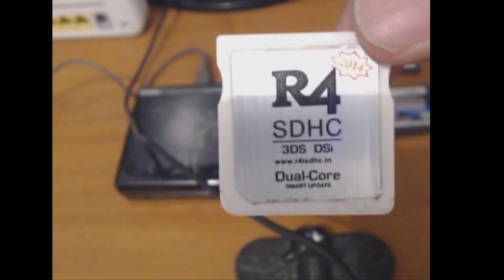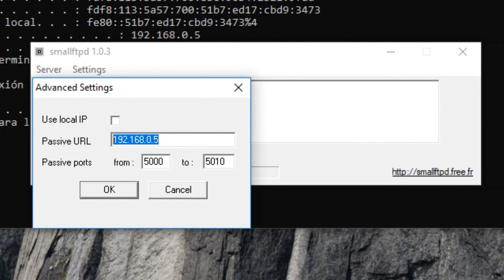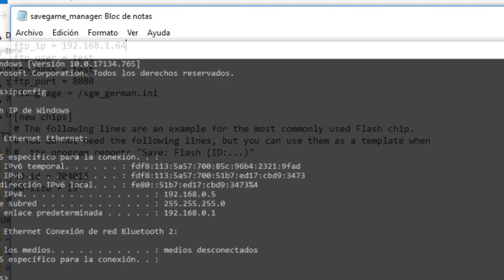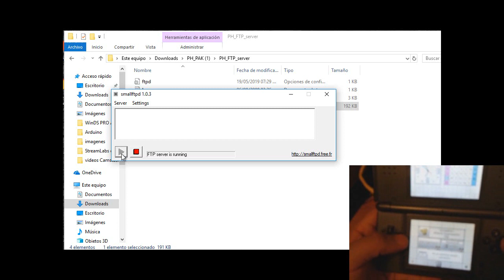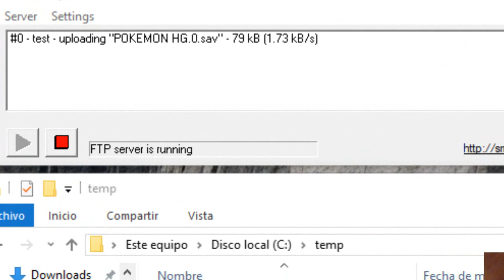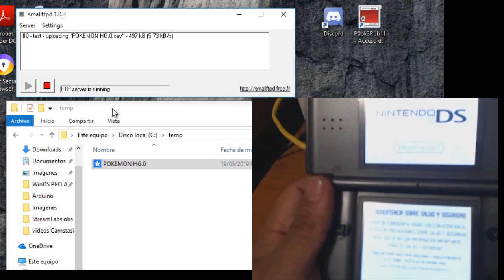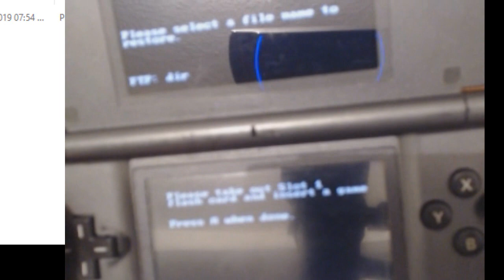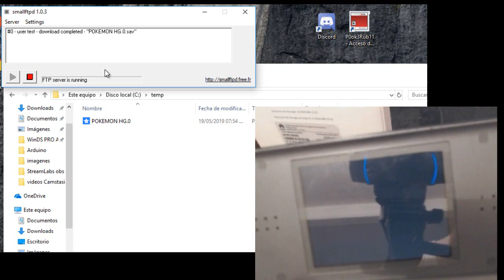Extraer SAV de los cartuchos de pokémon de Nintendo DS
Entra al vídeo y aprende a como extraer la partida de tu cartucho de Nintendo DS

Donaciones: goo.gl/kXH8kE

Tarjeta gráfica: NVIDIA GeForce GT 620
Placa base: Asus P8H61-M LX PLUS R2.0
Procesador: Intel core i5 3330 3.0Ghz
Memoria Ram: Kingston HyperX DDR3 12GB
Disipador: Cooler Master Hyper 212 LED
 Disco Duro: 1TB DD
Fuente de alimentación: Cooler Master extreme power plus 500w
Gabinete: Eagle Warrior Gaming CG-07R0